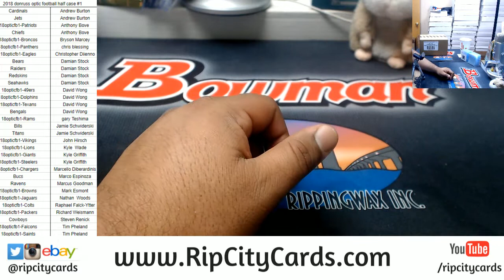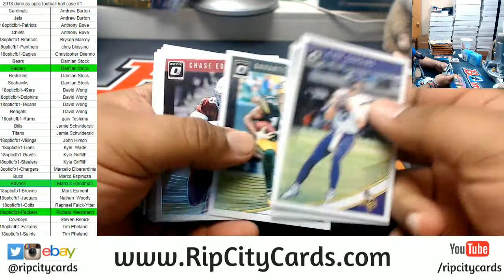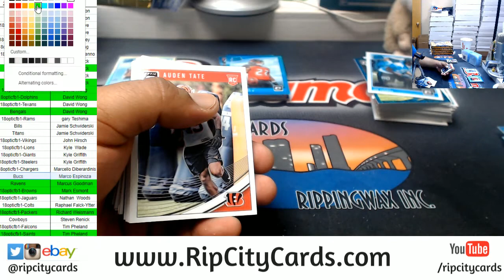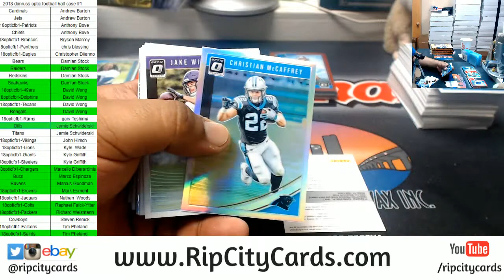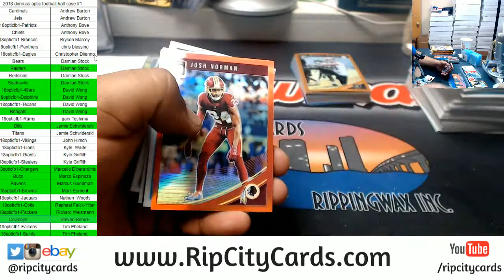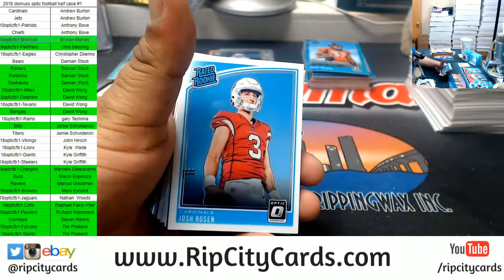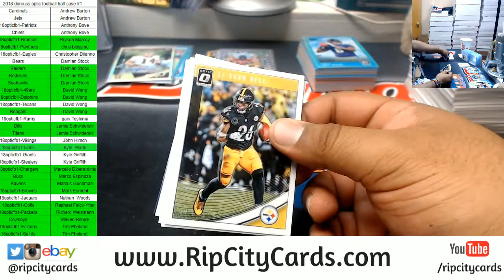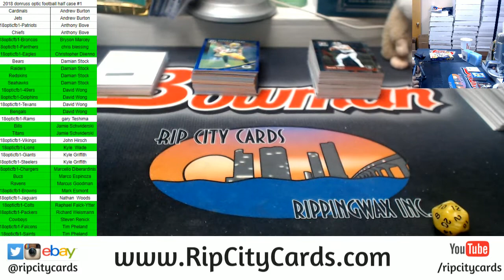2018 Donruss Optic Football Half Case #1 RCC